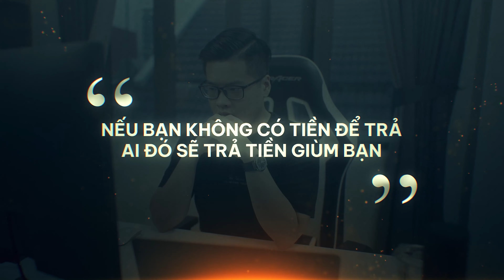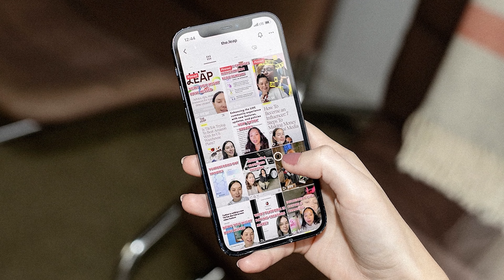Quảng Cáo Facebook 2024: Hướng Dẫn Đầy Đủ (Nâng Cao)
Muốn làm việc với Tài 1-1 để giảm chi phí quảng cáo, tăng doanh thu và phát triển thương hiệu. Ứng tuyển tại

Với những người khác, Tài tạo ra những nội dung miễn phí này để hi vọng bạn sử dụng nó để phát triển doanh nghiệp đến một mức phù hợp để hợp tác với Tạo Doanh.

Hi vọng nó xứng đáng với thời gian và sự chú ý của bạn.

Muốn nhận một ý tưởng mới lạ và xu hướng mới nhất. Đăng ký bản tin email Điều Mới Thứ Ba để nhận 1 email mỗi tuần từ Tài